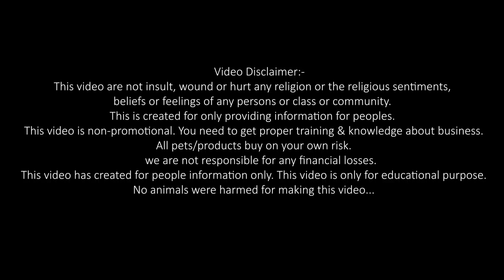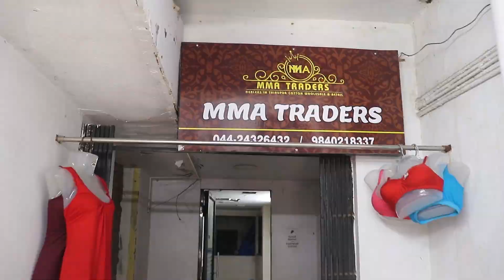10 T-shirts ₹700😲 | Cheapest Mens Wear | Women's & Kids Low price Dress in Chennai | Sandy Vlogs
In this video, we're looking at some of the cheapest wholesale dress shops in Chennai. If you're looking for dresses for women or for kids, then these shops are definitely worth checking out!

We're also giving 10 T-shirts @ 700,  We hope you enjoy this video and find some great deals on affordable dresses in Chennai!

 MMA TRADERS
T. Nagar
Old No : 39/2 New No : 2, 2, Natesan St, Chennai, Tamil Nadu 600017
Landmark: siva vishnu temple

1 Tripod
2 Tripod
UPI I'd 👇👇
santhoshjames333@okicici

HELLO FRIENDS!!!